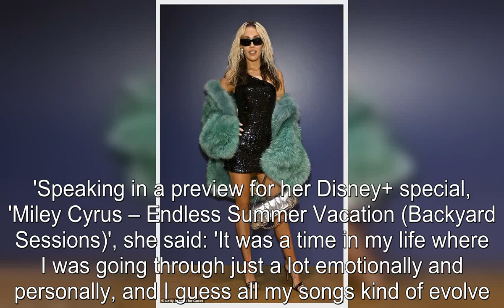Miley Cyrus arrives at her star-studded album launch in Beverly Hills